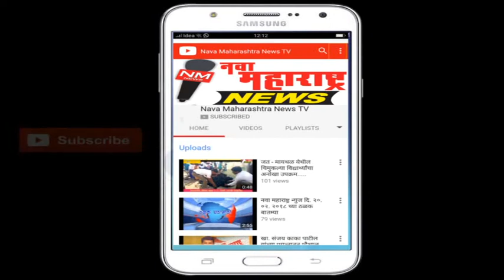मौजे वडगाव : विद्यामंदिर शाळेचे इं . इन्सु. कंपनीची मोलाची मदत:नवा महाराष्ट्र न्यूज